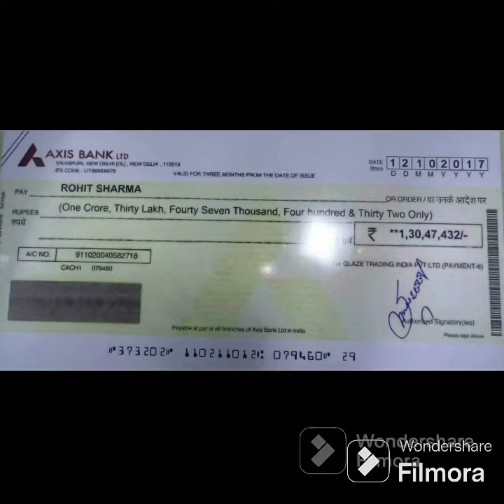Galway 🌟 GDD Mr Rohit Sharma sir & 🌟 GDD Mr Santosh Dhotre sir life changing jorny @